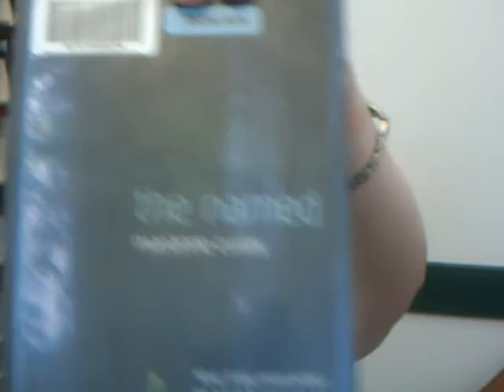BLA#4--The Named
The Named is by Marianne Curley of Australia and is an excellent novel about love, timetravel, and secret societies.